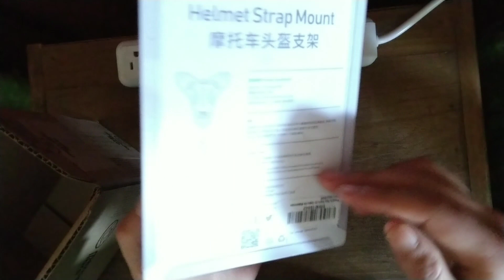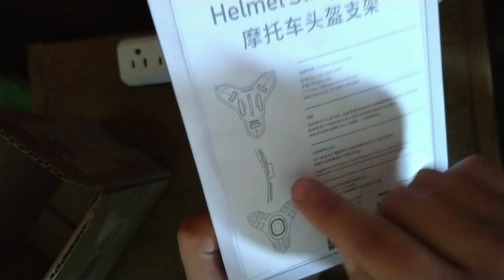Montura de GoPro📷 para Casco de motociclista🏍️ // Más sencillo, Más rápido! 😎\\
Cómo están motomaniacos!

Espero que sí te allá gustado el vídeo!

Aquí te dejo el link de el accesorio dónde lo compré!
Es compatible para casi cualquier camara de acción!